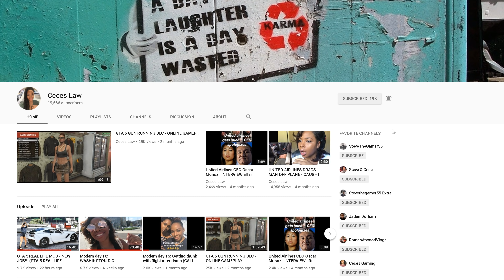LET'S TRY NEED FOR SPEED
NEW JOB WHO DIS?!

gta5 gta5reallifemod gta5girlgamer gta